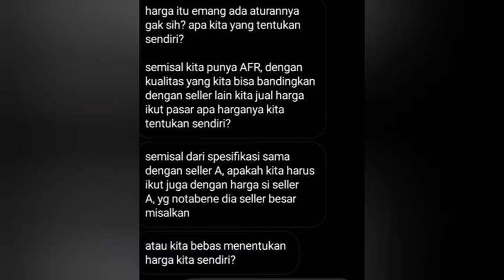Mengapa pemula sulit jual guppy padahal berhasil beternak namun gagal tuk menjualnya.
banyak pemula yang berhasil beternak guppy berhasil membesarkan ikan hingga dewasa namun kesulitan tuk menjualnya

follow IG pribadi: crhistopherjojo
IG farm:livebreeder_indonesia1